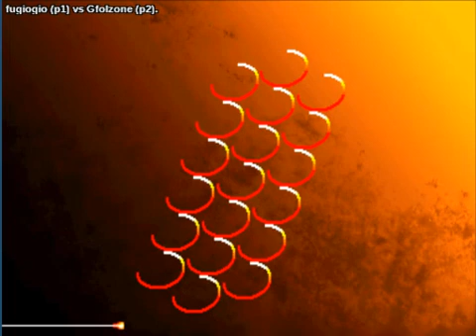Street Fighter III: 3rd Strike: (us) fugiogio vs (us) Gfolzone - 2020-05-11 03:26:42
(us) fugiogio vs (us) Gfolzone - 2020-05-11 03:26:42
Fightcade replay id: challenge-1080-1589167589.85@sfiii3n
fugiogio: makoto, Gfolzone: q  - 0:00:28
makoto vs q

fugiogio: makoto, Gfolzone: ibuki  - 0:03:52
makoto vs ibuki

fugiogio: makoto, Gfolzone: ken  - 0:04:56
makoto vs ken

fugiogio: makoto, Gfolzone: ibuki  - 0:07:20
makoto vs ibuki

fugiogio: makoto, Gfolzone: chunli  - 0:08:38
makoto vs chunli

fugiogio: makoto, Gfolzone: ryu  - 0:12:14
makoto vs ryu

fugiogio: alex, Gfolzone: ryu  - 0:15:02
alex vs ryu